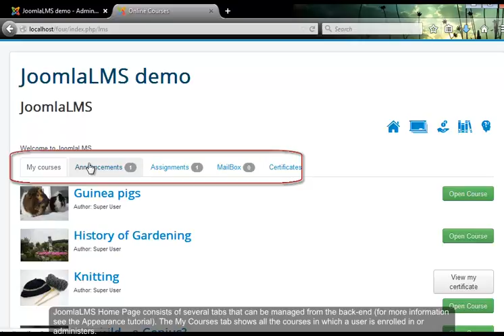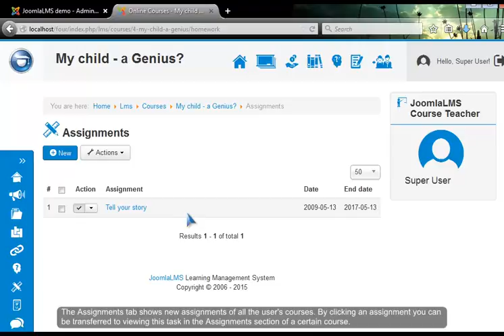JoomlaLMS Homepage Appearance - Front End Tutorials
Learn how to configure JoomlaLMS Home Page Appearance to set how JoomlaLMS Home Page should look like.